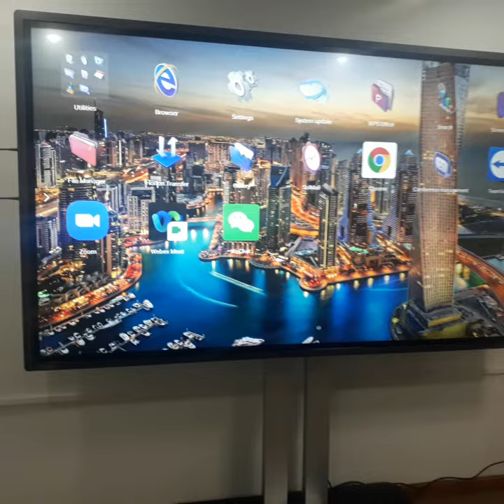Horion Super Interactive Smart Board 86 inch Over View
Master Minds is leading Smart Board Suppliers in Nepal. MASTER MINDS GROUP is established to cater the growing technology needs of the ever-evolving digital world the focus on developing and deploying innovative products and services of the corporate, social, government, financial and various other sectors in Nepal. MASTER MINDS GROUP is Leading Smart Board and Smart Products Suppliers in Nepal . MASTER MINDS committed to becoming a leading provider of smart products and solutions in Nepal. Located in Newroad, Kathmandu Nepal.
Adress: Newroad, Kathmandu
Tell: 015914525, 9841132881